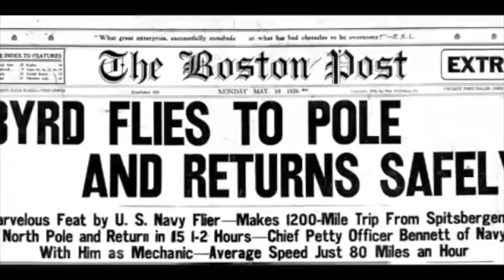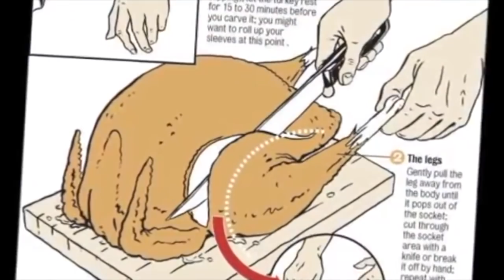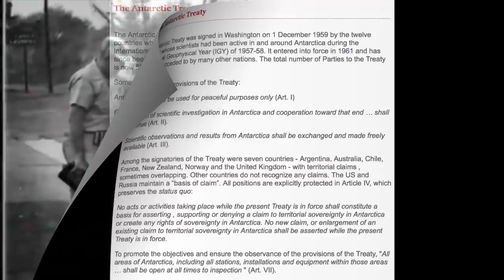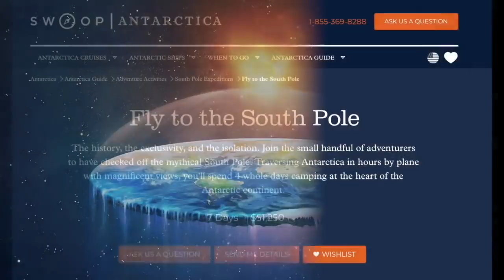Mark Sargent- The Byrd Wall | Antarctica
This is a remastered version of Mark Sargent's Flat Derp Clues Episode 2, the Byrd Wall.

Please take an opportunity to suggest topics for future videos or ask questions.

Construction of Flat Derp Model .